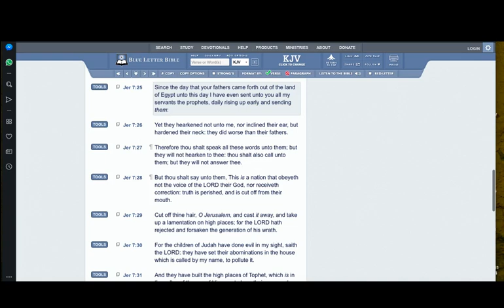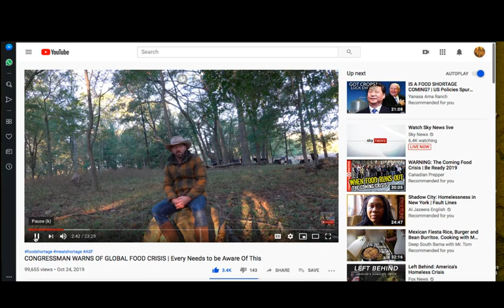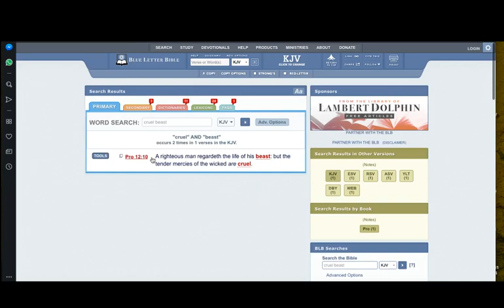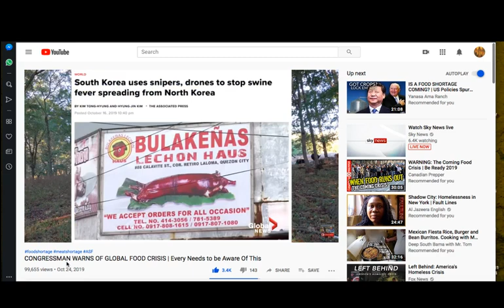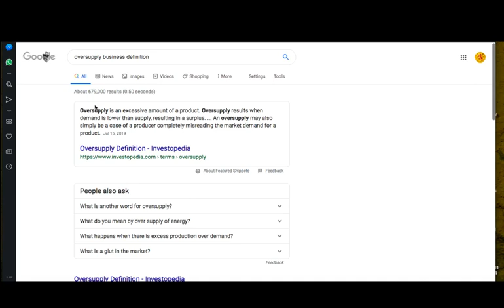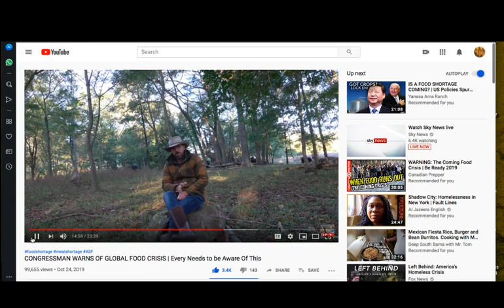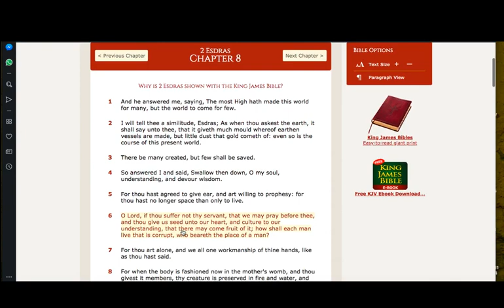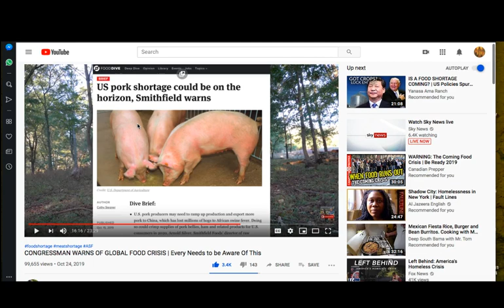GLOBAL MEAT FAMINE 2020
GREATMILLSTONE PLAINTABLES